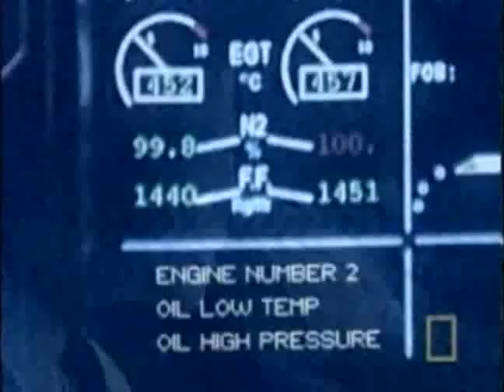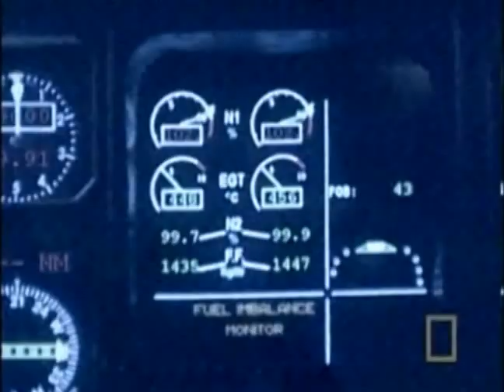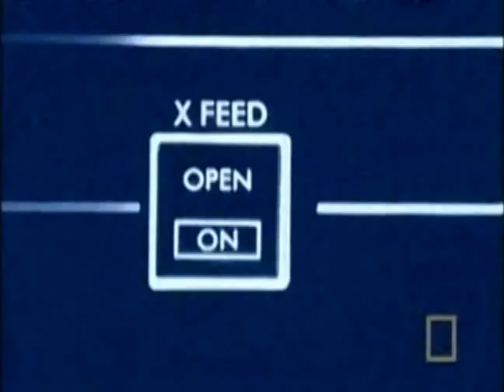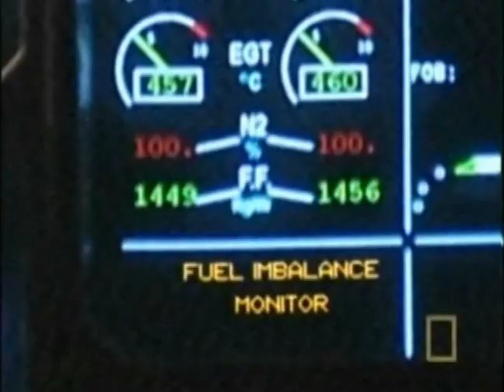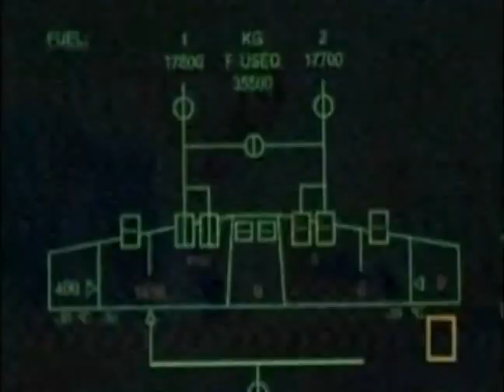Air Emergency / Flying Empty - Part 5